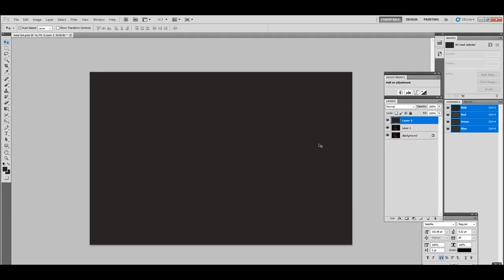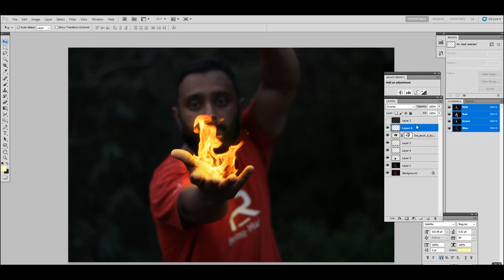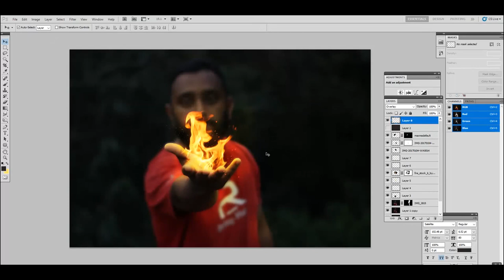Fire in Hand | Photoshop Manipulation | Jovab Geofery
This video shows a speedy edit and tutorial on how to create and blend fire effect  & particles in hand using  Photoshop with the help of blending modes and other techniques. Photography & edit by Jovab Geofery